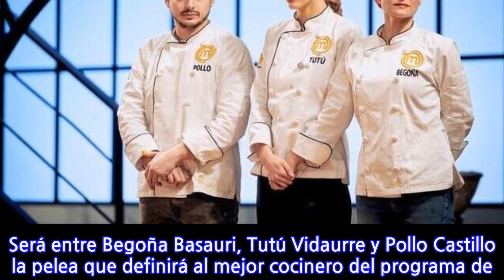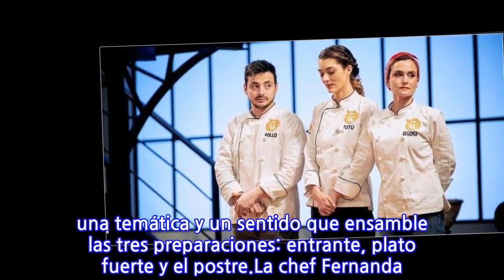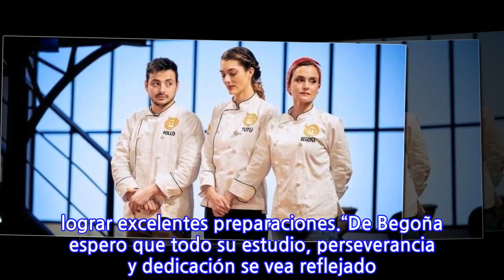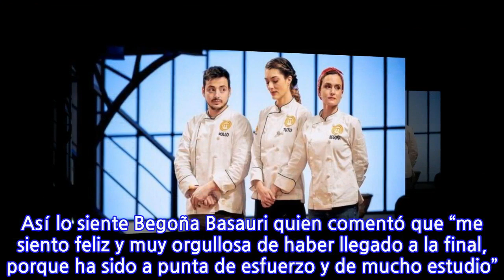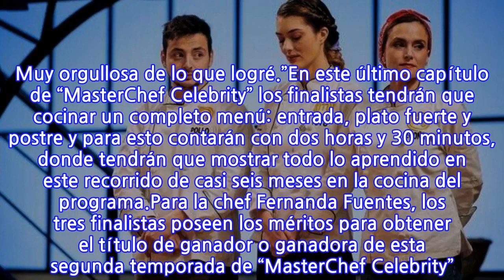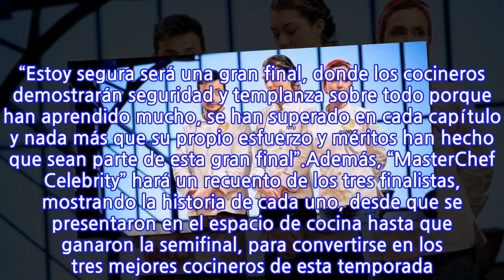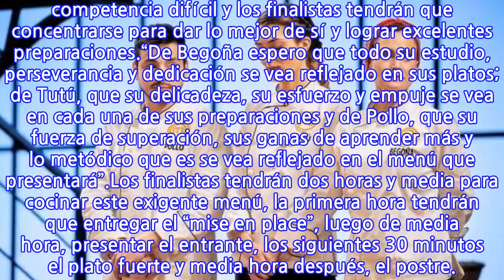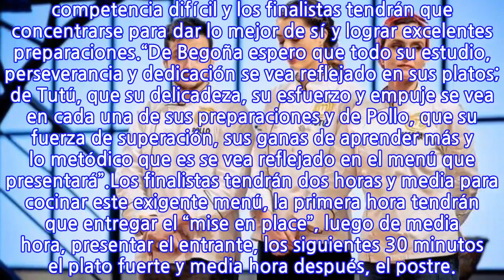Así será la gran final de “MasterChef Celebrity”: Exigente menú con tres...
INFORMATION
• Source: fotech